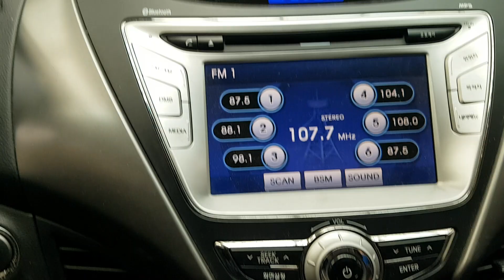HYUNDAI AVANTE 2011 EN VENTA! BU059590 | Vehículos Coreanos Sena Trading